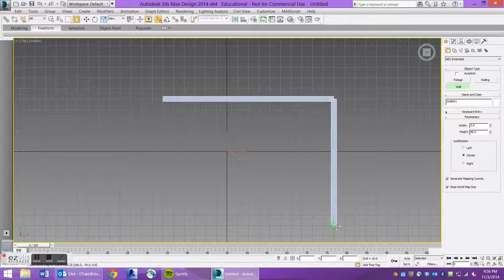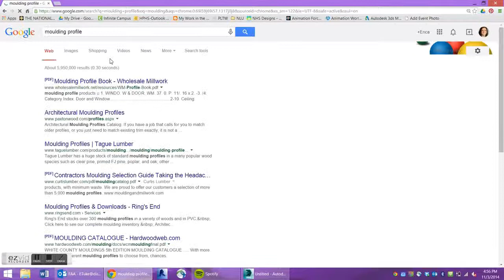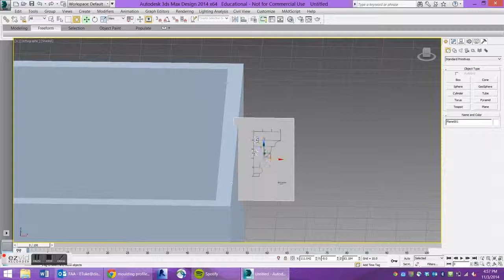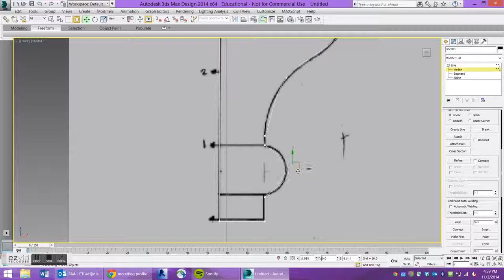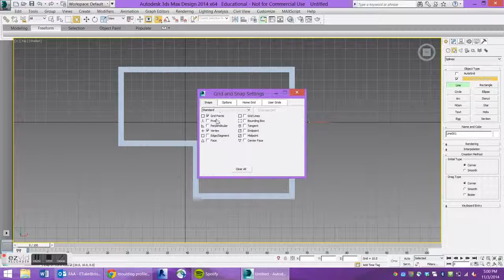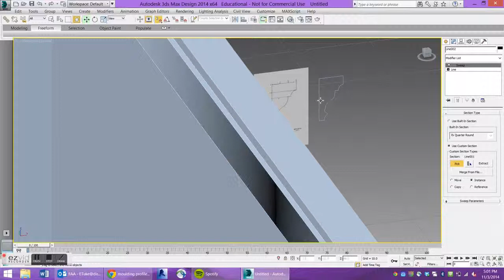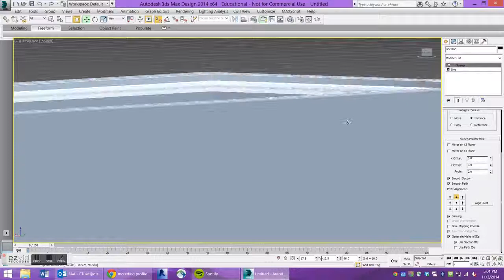3ds Max: Moulding Tutorial (Using Sweep Modifier)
Tutorial teaching the Sweep Modifier and how to create moulding/baseboards in 3ds Max